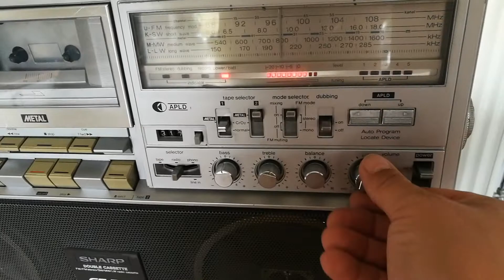Sharp boombox GF-525